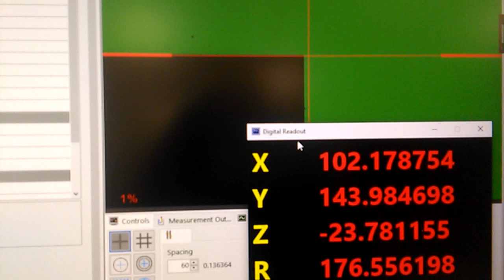CNC300-xxxx5027_ image is movig left to right and back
image is movig left to right and back